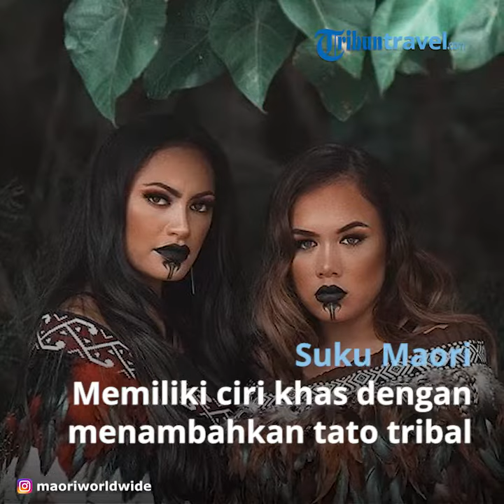Kecantikan Wanita dari Beberapa Suku Pedalaman, Ada yang Jago Berburu Juga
TRIBUN-VIDEO.COM - Jika umumnya perempuan cantik dapat dengan mudah ditemukan di daerah kota-kota besar yang notabene mengenal banyak tren fashion.

Tapi, ternyata kamu juga bisa menemukan perempuan cantik di pedalaman lho, bahkan ada beberapa suku pedalaman yang terkenal memiliki perempuan-perempuan yang cantik.

Bedanya dengan perempuan cantik di kota, perempuan dari suku pedalaman ini memiliki kecantikan alami yang bahkan belum tersentuh oleh tren fashion.

Penasaran, seperti apa kecantikan mereka?

Berikut adalah perempuan dari lima suku pedalaman yang terkenal cantik, yang dilansir TribunTravel dari beberapa sumber:

1. Suku Kazakh

Suku Kazakh merupakan suku yang menempati daerah Siberia sampai Mongol.

Suku Kazakh tidak memiliki tempat tinggal tetap, mereka adalah suku nomaden yang sering berpindah-pindah tempat untuk bertahan hidup.

Baca selengkapnya: